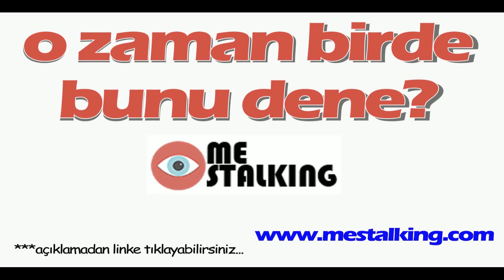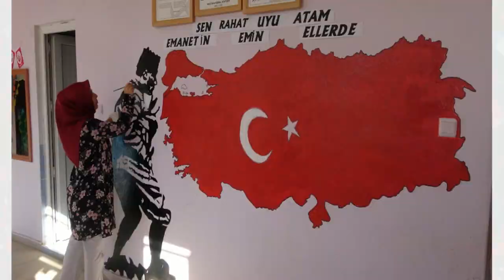Odun kırıp sobayı yakarak öğrencilerine ders veriyor